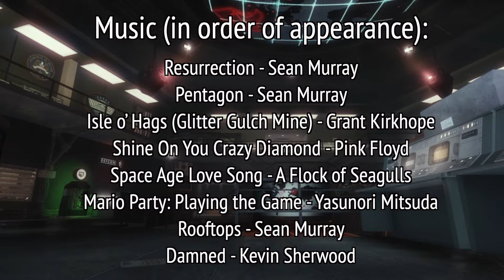"Five" - The Overshadowed Zombies Map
In this Call of Duty: Zombies retrospective, intel is declassified, as I take a look back at the bonus map “Five,” featuring JFK, Nixon, Castro, and that other guy!

► Timestamps:
Intro - 0:00
Overview of Map & Why It Was Overshadowed - 0:39
Classified Comparisons - 2:47
High Round Scene in Nov. 2010 - 4:24
What Makes a Map Good? - 6:53
Public Match Montage - 8:40
Additional Features of the Map - 9:39
Conclusion & Credits - 11:35

Accurate closed-captions ("English") are available for the hard of hearing. Use "Auto-translate" for somewhat reliable foreign subtitles.